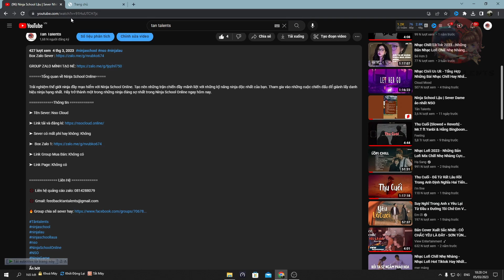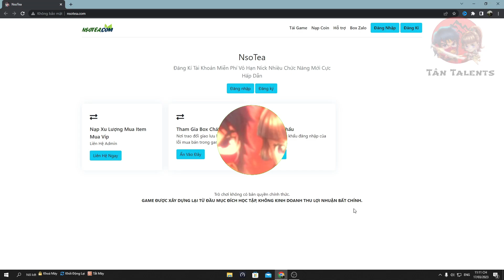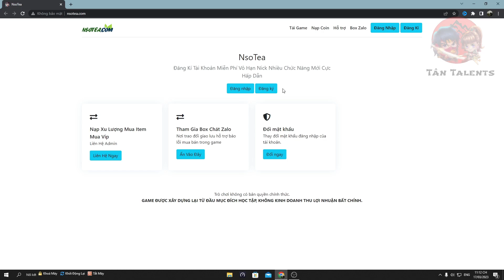Ninja School Lậu | Dame Gốc - Dành cho dân nghiện VXMM, Nhiều Trang Bị Vũ Khí Siêu Đẹp | Tân Talents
Tổng quan về Ninja School Online

Trải nghiệm thế giới ninja đầy mạo hiểm với Ninja School Online. Tạo nên những trận chiến đầy mãnh liệt với những kỹ năng ninja độc nhất của bạn. Tham gia vào những cuộc chiến đấu để giành lấy danh hiệu ninja hạng nhất. Hãy trở thành một trong những ninja đáng sợ nhất trong Ninja School Online ngay hôm nay.

Thông tin

➤ Tên Sever: NSO TEA

➤ Sever có mất phí hay không: Không

➤ Link Group Mua Bán: Không có

➤ Link Page: Không có